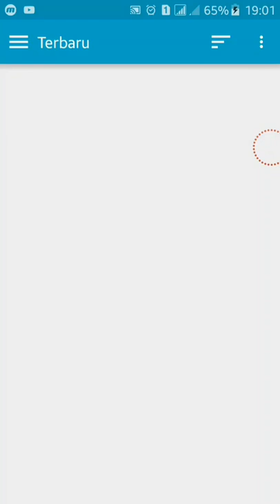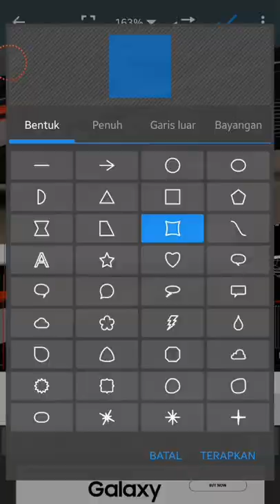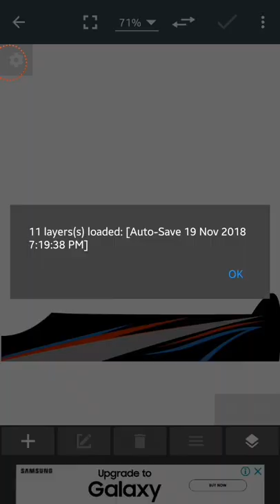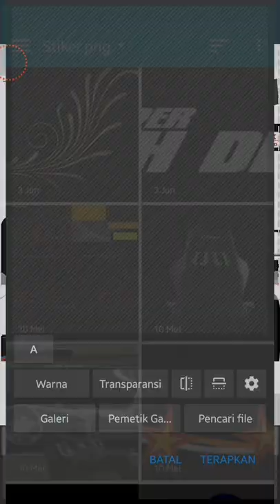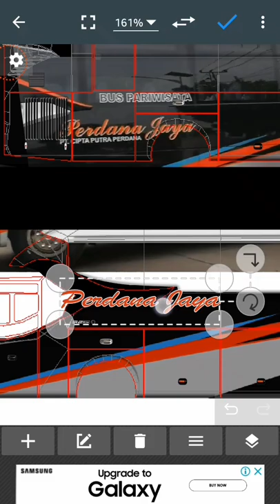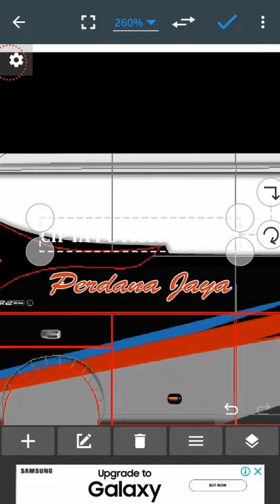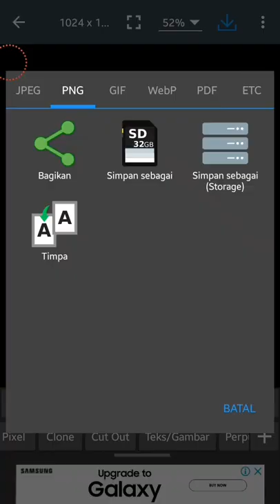The process of making livery bus Perdana jaya XHD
DWONLOAD GAME BUSSID Versi terbaru

 YANG BARU DI BUSSID.
- Penambahan kota padang dengan 3 scene baru
- Penambahan mode kamera sinematik
- MOD kendaraan dapat digunakan untuk mode narik
- Tampilan antar muka visual untuk sistem MOD
- Event Ramadan
- Sistem minimap baru
- Perbaikan-perbaikan bug

Note: if the livery is not perfect, please fix it yourself.